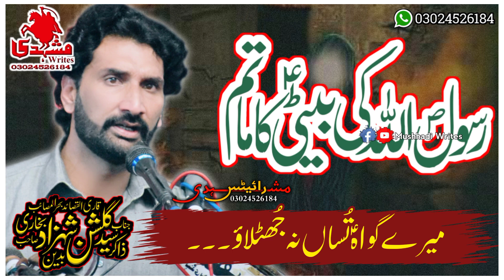Zakir Syed Gulshan Shahzad Bukhari | 3 Jamadi Ul Sani Whatsapp Status | Shahadat Bibi Fatima s.a 😭😭😭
3 jamadi ul sani status
3 jamadi ul sani noha
3 jamadi ul sani noha
3 jamadi ul sani shahadat bibi fatima
3 jamadi ul sani status
bibi fatima shahadat noha status
3 jamadi ul sani
3 jamadi ul sani noha status
ayyam e fatima noha status
3 jamadi ul sani status
3 jamadi ul sani status
3 Jamadi Ul Sani Whatsapp Status
Shahadat Bibi Fatima Status
Noha Bibi Fatima Status

نوحہ, منقبت اور قصیدہ Whatsapp Status کے لیے اور ہر دن کی مناسبت سے جیسے، امام کی ولادت، شہادت، یا عید کے موقع پر Whatsapp Status حاصل کرنے کے لیے ہمارے اس Youtube چینل کو سبسکرائب کریں اور ساتھ میں bell icon کو بھی دبا دیں, شکریہ ❤️